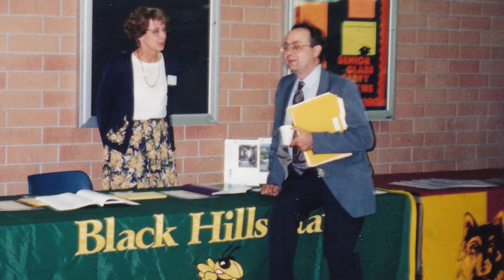Tom Cool Auditor Talk